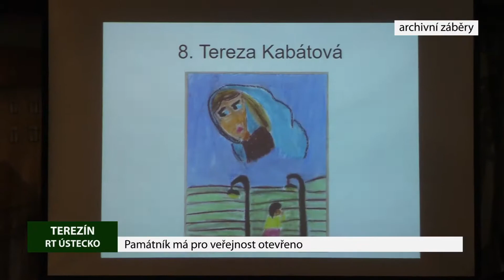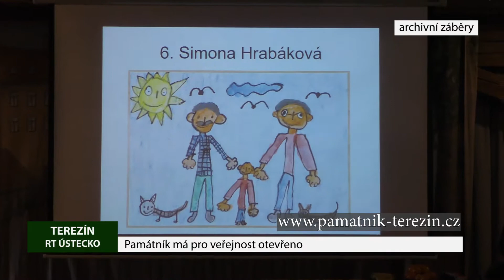TEREZÍN: Památník má pro veřejnost otevřeno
Památník Terezín je od 3. prosince znovu otevřen pro veřejnost a srdečně zve k návštěvě. Z hlediska možného šíření nákazy nemoci COVID-19 se jedná o velmi bezpečné prostředí, protože v areálu je mnoho venkovních prostor.